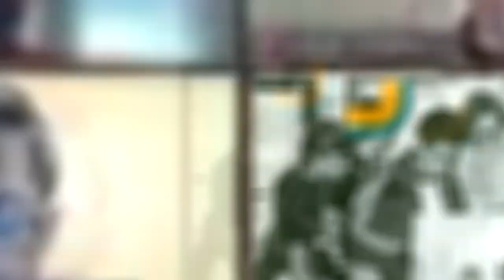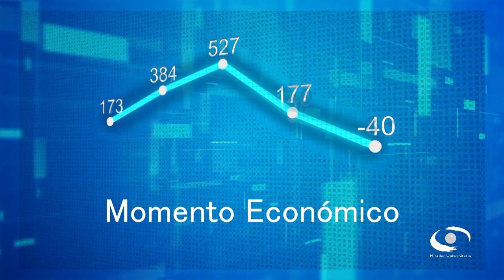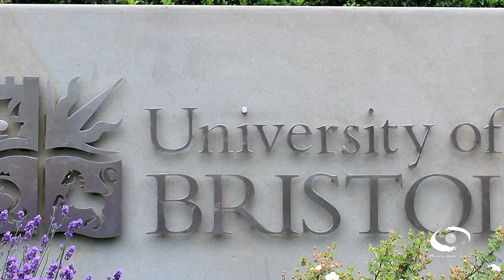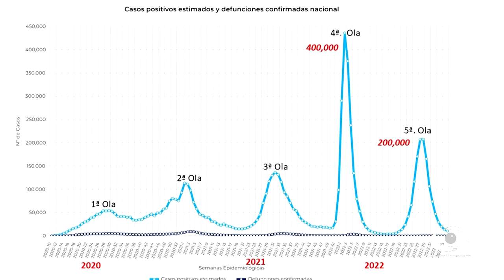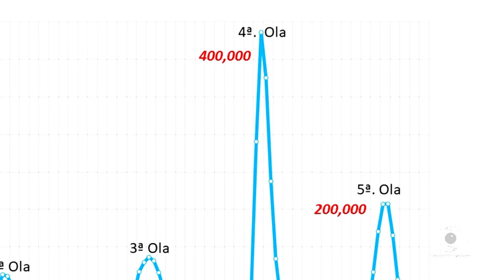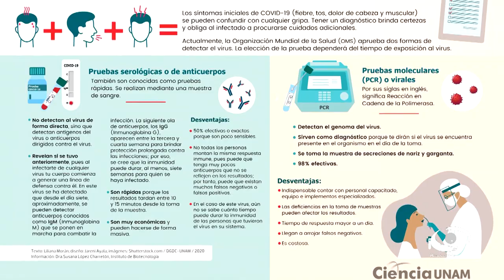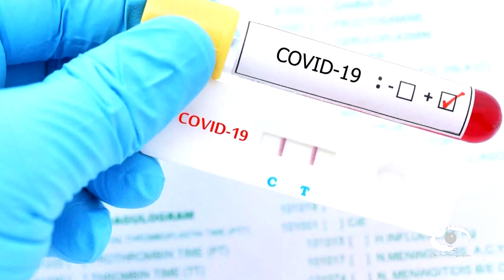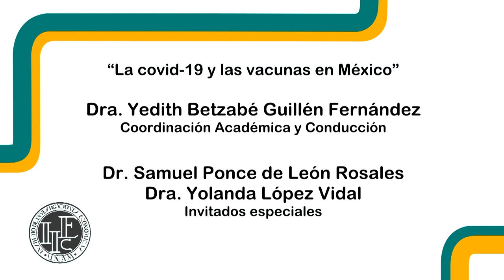01.- La covid-19 y las vacunas en México | Momento Económico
Les presentamos el programa "La covid-19 y las vacunas en México" de la serie "Momento Económico" en coproducción con el Instituto de Investigaciones Económicas  transmitido en el año 2022 y 2023 por TVUNAM

Sinopsis: En este programa se analiza la situación actual de la COVID-19 en México, partiendo de esta Quinta Ola, con la variante de Ómicron y la importancia de la vacunación para hacer frente a la pandemia/endemia. Se profundiza sobre la respuesta que han generado los países más avanzados, en lo referente al desarrollo de nuevas vacunas que utilizan diferentes tipos de tecnología, así como en el planteamiento de la comunidad internacional (OMS) sobre la falta de vacunación en los países menos desarrollados. Se analiza de forma particular, la colaboración de científicos mexicanos en la creación de la vacuna “Patria”. Finalmente, se concluye con la importancia de que México participe en la generación de nueva tecnología, con el fin de estar preparados en el combate de ésta y futuras pandemias

OBJETIVO DE LA SERIE:
Acercar al público interesado en la economía a una nutrida gama de temas coyunturales de la economía en México, a partir del debate y el intercambio de ideas de los especialistas invitados. A lo largo de los programas se tocan los temas desde diversos enfoques de la economía, lo cual muestra la riqueza de investigación y generación de conocimiento en el IIEc..

Participantes:
Dr. Samuel Ponce de León Rosales
Dra. Yolanda López Vidal
Coordinación académica y conducción:
Dra. Yedith Betzabé Guillén Fernández